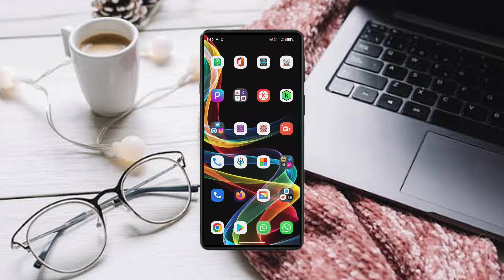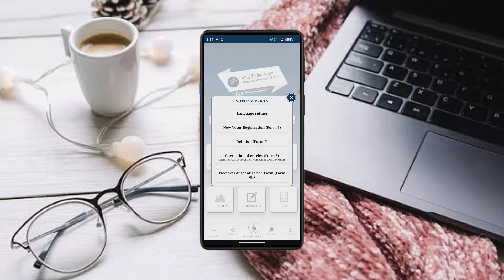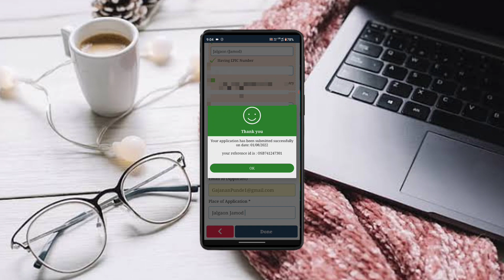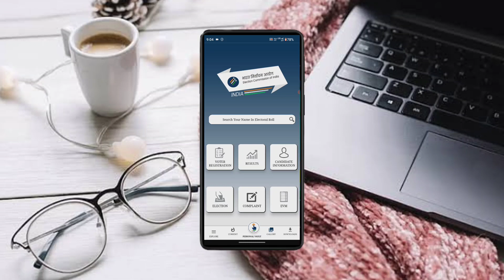मतदान कार्डला आपला आधार नंबर लिंक करा | जाणून घेऊया